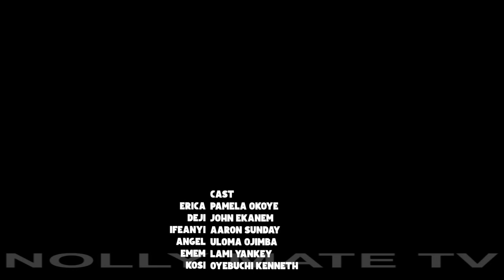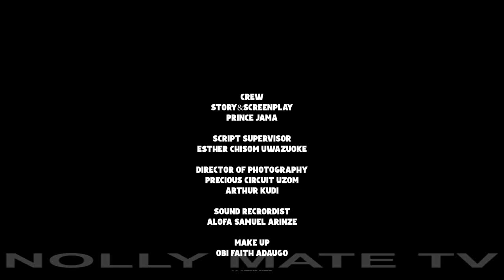She Was Kind To The New Company Driver And Never Knew He IS The CEO Son In Disguise Looking For Love